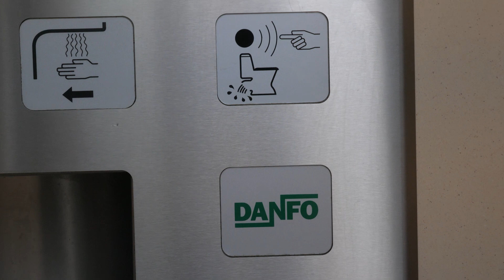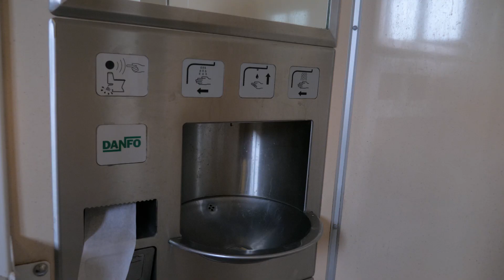НОРВЕГИЯ I В гололёд на летней резине!!! Или как ездить не надо. Часть 4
Все привет! Видео о том как переменчива может быть погода и о том, что от Норвегии можно ожидать чего угодно... Целы день мы добирались из Осло до Ставангера, и увидели прррросто моооооре всего за 12 часов езды. Но заключительным сюрпризом конечно стал снегопад, который застал нас врасплох ... На летней резине, ездить по снежным серпантинам - удовольствие такое себе...

Это четвертая часть нашего влога про Норвегию.